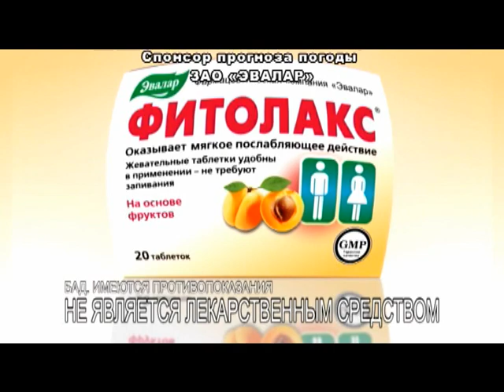Информационная программа «Наши новости». 25.10.2018. Дневной выпуск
• Тотальная проверка. Патрулирование проспекта Ленина в Барнауле после ряда трагедий усилено в несколько раз
• Будут ли выплачивать денежную компенсацию «детям войны»? Этот вопрос в числе других обсуждают сегодня на сессии АКЗС
• Старинный телефон, дорожный чемодан, бамбуковая этажерка. Дочь Роберта Рождественского передала в ГМИЛИКА ценные вещи своей семьи